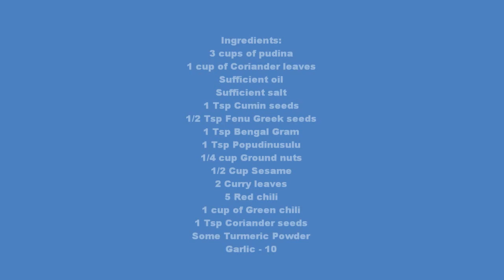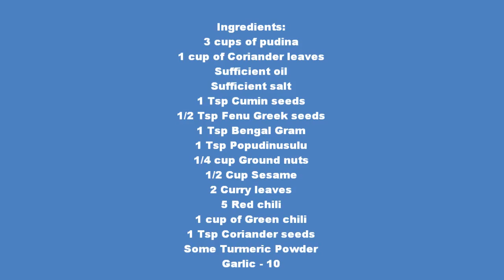How to make Pudina kothimeera Chutney - Indian Chutneys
BEST PACKAGES

- SAMPLE PDF'S

Bank Details

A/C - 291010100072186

It is the typical Indian chutney which is the combination of Pudina, Coriander leaves and Indian spices majorly